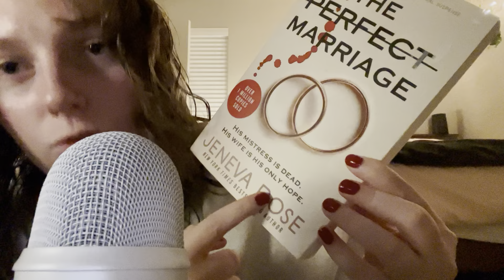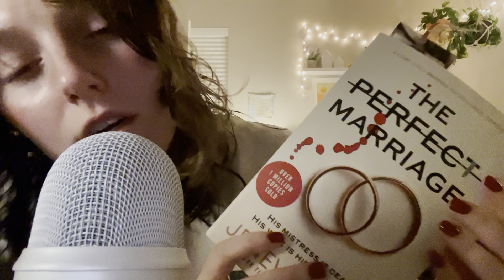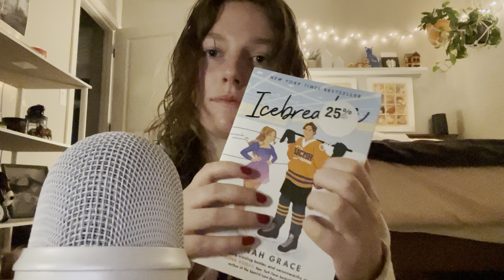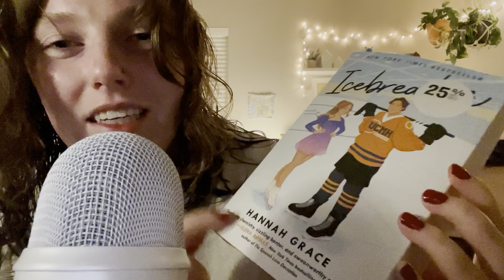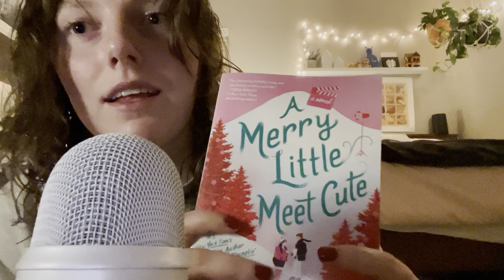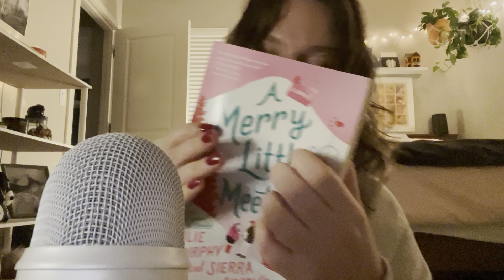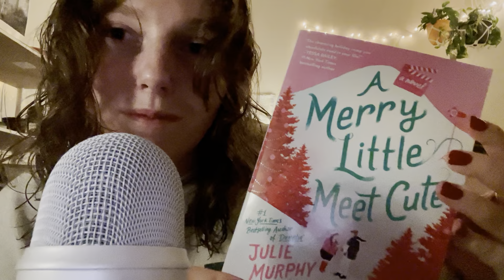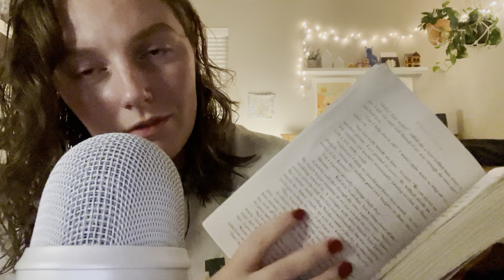asmr book tapping + whispering 📚📚